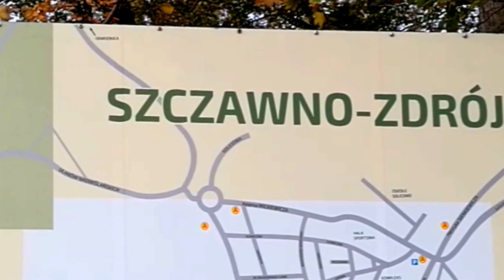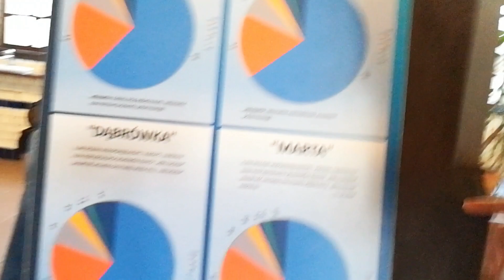Águas termais na Polônia? Conheça a linda cidade Szczawno-Zdrój.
Um dia intenso de passeios dividido em três partes! Swidnica, Wlbricz e agora Szczawno-Zdrój, uma cidade linda e cheia de SPAs com águas de propriedades medicinais.